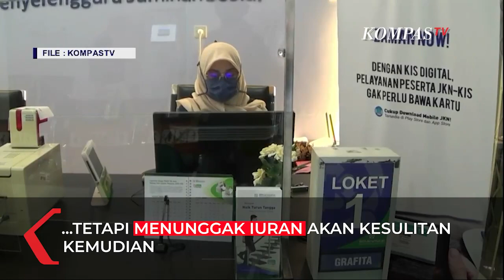Jadi Peserta BPJS Kesehatan Tak Cukup untuk Urus Dokumen, Lunasi Juga Tunggakannya!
JAKARTA, KOMPAS.TV - Sebuah persyaratan baru muncul untuk mengurus dokumen-dokumen penting seperti pengajuan SIM, STNK, dan jual beli tanah. Syaratnya adalah harus menjadi peserta BPJS Kesehatan.

Syarat ini muncul setelah Presiden Joko Widodo (Jokowi) menerbitkan Instruksi Presiden (Inpres) Nomor 1 Tahun 2022 tentang Optimalisasi Jaminan Kesehatan Nasional (JKN).

Baca Juga Heboh soal Anggaran Golf Rp3,1 Miliar di Laporan Keuangan, Ini Kata BPJS Ketenagakerjaan di

Selain menjadi peserta BPJS Kesehatan, masyarakat juga harus melunasi tunggakan iuran BPJS ini. Apabila tidak, maka urusan jual beli tanah, pengajuan SIM ataupun STNK, dan lain sebagainya akan terkendala.

Dikutip dari Kompas.com, Menurut Kementerian Agraria dan Tata Ruang/Badan Pertanahan Nasional (ATR/BPN), syarat kepesertaan BPJS Kesehatan aktif untuk permohonan jual-beli tanah berlaku mulai 1 Maret 2022.